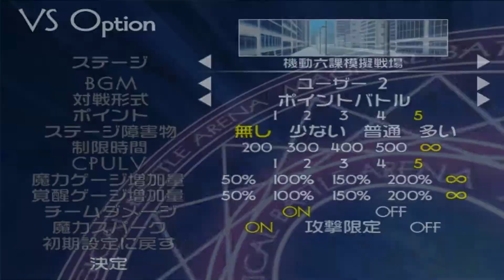Magical Battle Arena - Fate Sts vs Lord of Nightmare